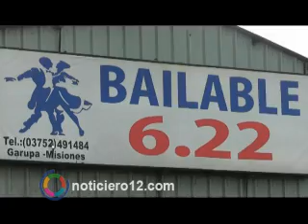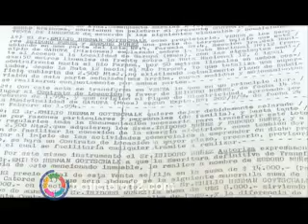Desalojo 6-22 el abogado de la familia Nuñez dijo que no se cumplieron con los plazos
El abogado que defiende a la familia Nuñez expresó que no se cumplieron con los plazos y garantías que la justicia prevé para estos casos de desalojo y que existen elementos contundentes para que se revea la medida.

CARLOS ADRIÁN BENÍTEZ
ABOGADO FAMILIA NUÑEZ